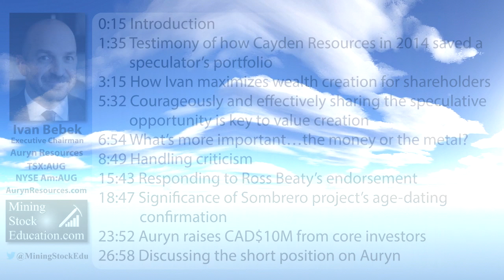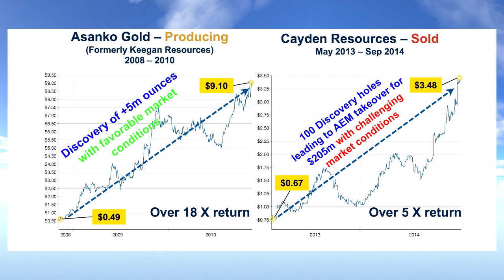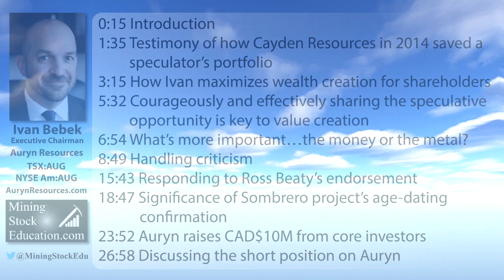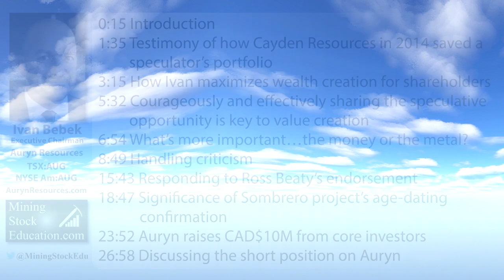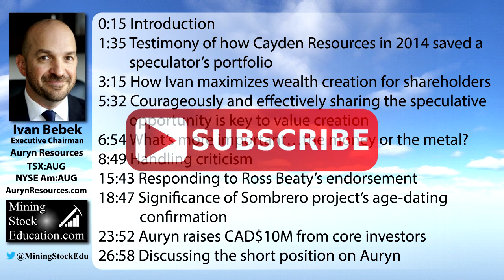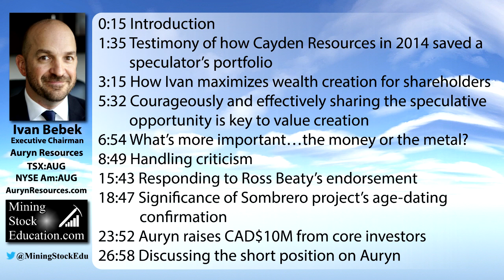Maximizing Wealth Creation through Discovery with Ivan Bebek of Auryn Resources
Auryn Resources’ Executive Chairman Ivan Bebek, while only in his young 40’s, is not a rookie when it comes to creating massive wealth for shareholders through mineral discovery.  Ivan’s previous two companies Keegan Resources (over 18x return) and Cayden Resources (over 5x return) both saw significant discoveries which resulted in a lucrative buyouts.  Now Ivan and his team at Auryn Resources are building upon their prior successes to pursue even bigger potential world-class discoveries which they are on the verge of drilling.

In this interview, Ivan talks about why and how he and his team pursue value-creation through discovery. As he shares, “I've always erred on the side of an earlier-stage project because you get paid as an investor for finding something more often than for having something. If you have a substantial asset, the general market picks up, you're going to do well. But if you make a new discovery like we did in Keegan, where we found 5 million ounces of gold from zero, the stock went from 49 cents to $9 per share, you're going to get rich. So I've got a pretty serious, unhealthy appetite, I describe, for really big exploration projects that have really big swings. Because that's, the return that gets us all excited here in our office.”

Auryn Resources is a technically-driven, well-financed junior exploration company focused on finding and advancing globally significant precious and base metal deposits. Auryn’s technical and management teams have an impressive track record of successfully monetizing assets for all stakeholders and local communities in which it operates. Auryn conducts itself to the highest standards of corporate governance and sustainability.

0:15 Introduction
1:35 Testimony of how Cayden Resources in 2014 saved a speculator’s
        portfolio
3:15 How Ivan maximizes wealth creation for shareholders
5:32 Courageously and effectively sharing the speculative opportunity
        is key to value creation
6:54 What’s more important…the money or the metal?
8:49 Handling criticism
15:43 Responding to Ross Beaty’s endorsement of Ivan and Auryn
18:47 Significance of Sombrero project’s age-dating confirmation
23:52 Auryn raises CAD$10M from core investors
26:58 Discussing the short position on Auryn

The forward-looking statement found in Auryn’s most-recent presentation found applies to everything discussed in this interview.  The content found on MiningStockEducation.com is for informational purposes only and is not to be considered personal legal or investment advice or a recommendation to buy or sell securities or any other product. It is based on opinions, SEC filings, current events, press releases and interviews but is not infallible. It may contain errors and MiningStockEducation.com offers no inferred or explicit warranty as to the accuracy of the information presented. If personal advice is needed, consult a qualified legal, tax or investment professional. Do not base any investment decision on the information contained on MiningStockEducation.com or our podcasts or videos. We may hold equity positions in some of the companies featured on this site and therefore are biased and hold an obvious conflict of interest. MiningStockEducation.com may provide website addresses or links to websites and we disclaim any responsibility for the content of any such other websites. The information you find on MiningStockEducation.com is to be used at your own risk. By reading MiningStockEducation.com, you agree to hold MiningStockEducation.com, its owner, associates, sponsors, affiliates, and partners harmless and to completely release them from any and all liabilities due to any and all losses, damages, or injuries (financial or otherwise) that may be incurred.